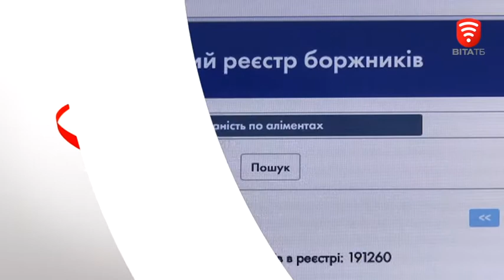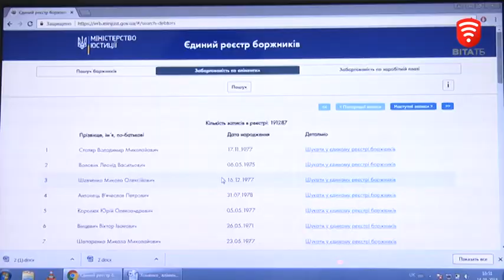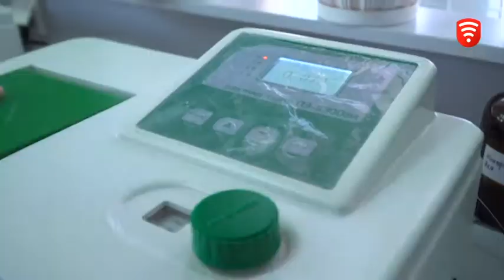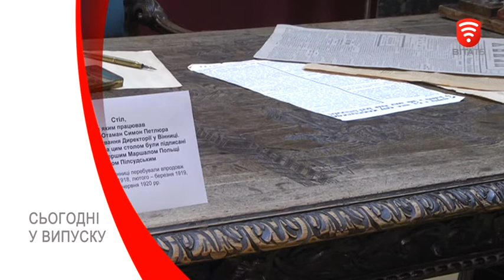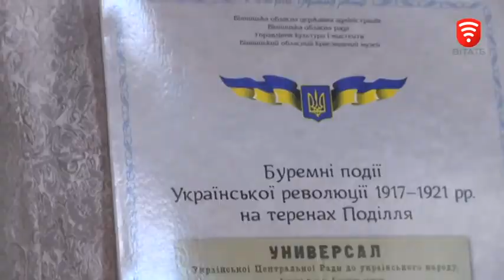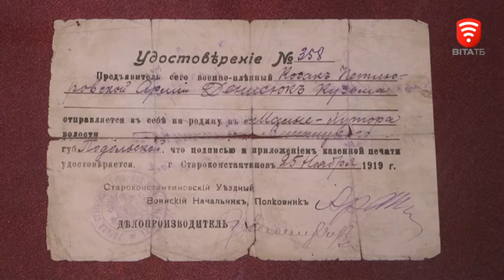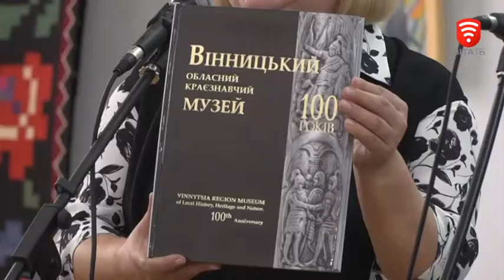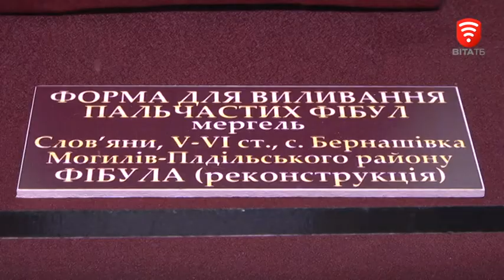новини 2018-05-16, 16 травня 2018 року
СЬОГОДНІ У ВИПУСКУ:
Не платиш аліменти – потрапиш на електронну дошку ганьби
Півтори тисячі ваз із пеларгоніями прикрасять стовпи Вінниці
Стіл Петлюри  встановили в виставковій  залі та презентували широкому загалу.
Музейна скарбниця. Показали те, що ми донині не бачили